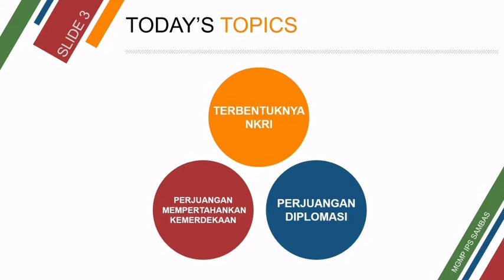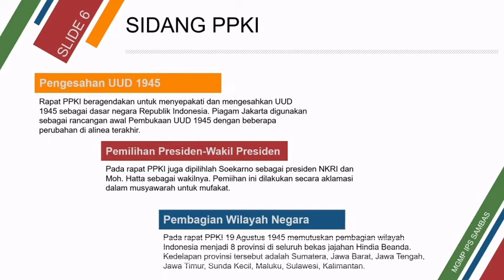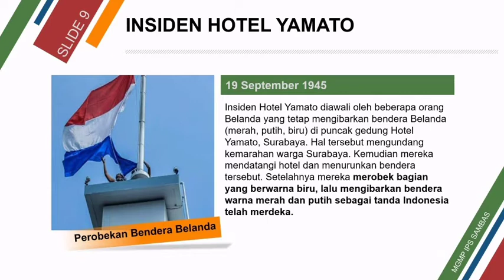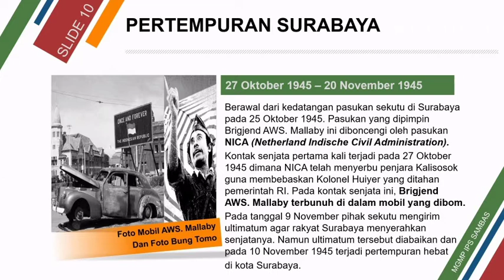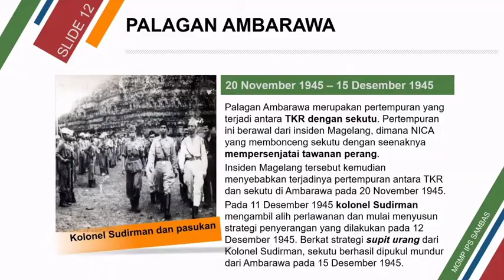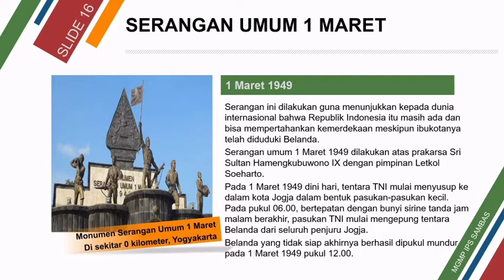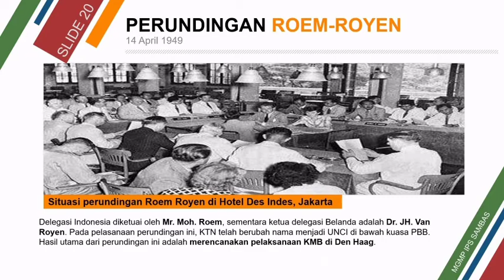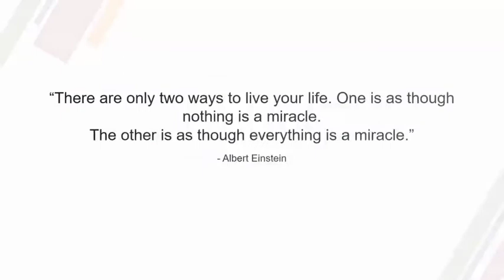IPS_Pertemuan ke 14_Perjuangan Mempertahankan Kemerdekaan Indonesia_Kelas 9_Semester 2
Dibuat oleh Hayu Prasetyani mukti, S.Pd.
si